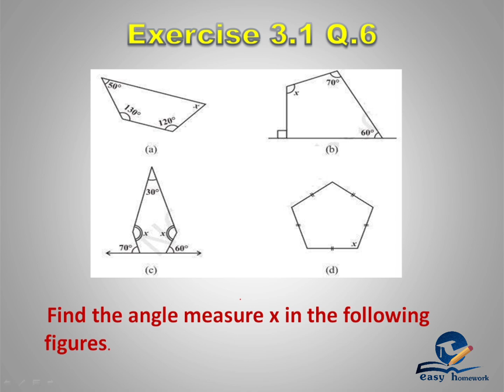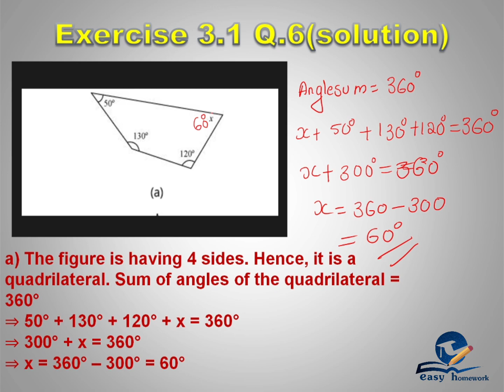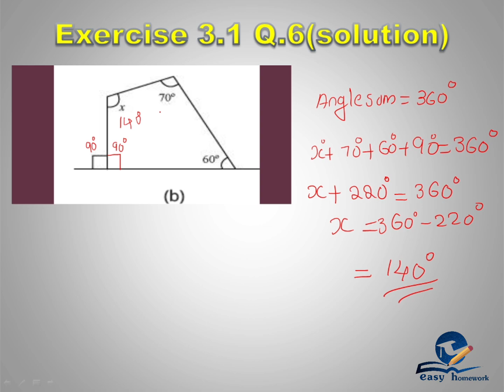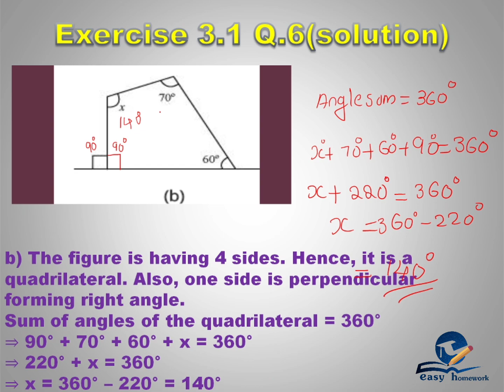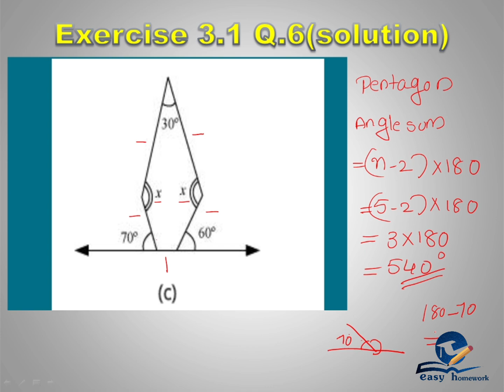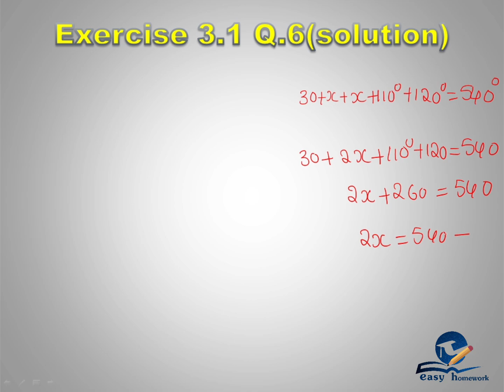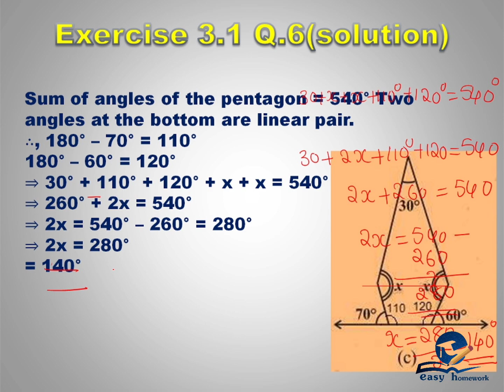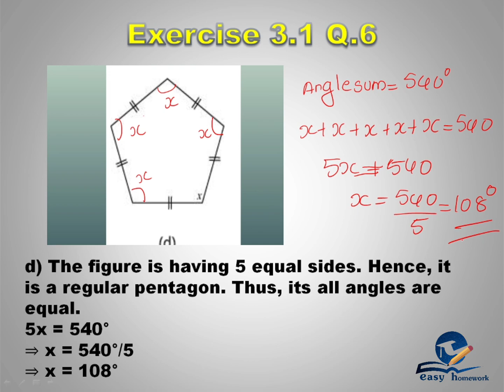CBSE CLASS 8 - CHAPTER 3 - UNDERSTANDING QUADRILATERALS- PART 4-Exercise 3.1 Q. 6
Understanding Quadrilaterals || CBSE MATHEMATICS CLASS FOR 8 in Malayalam